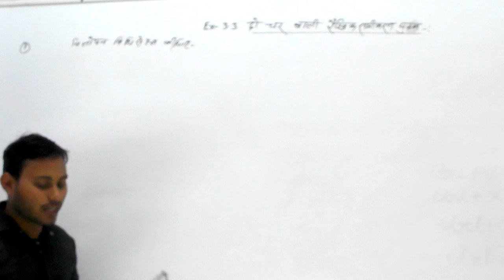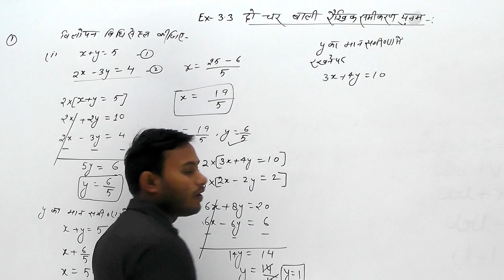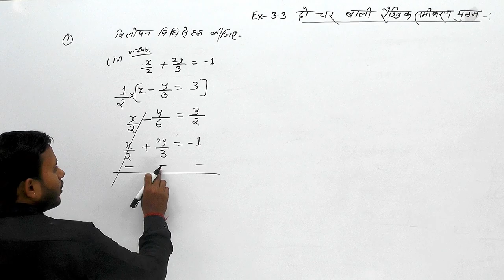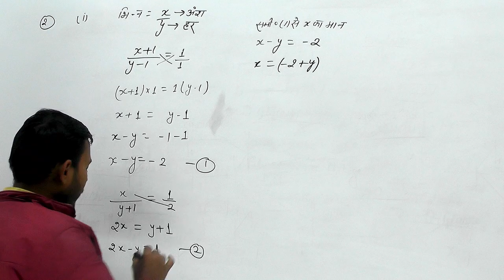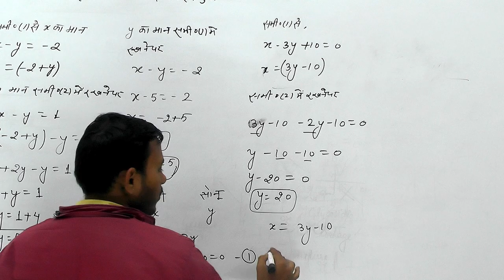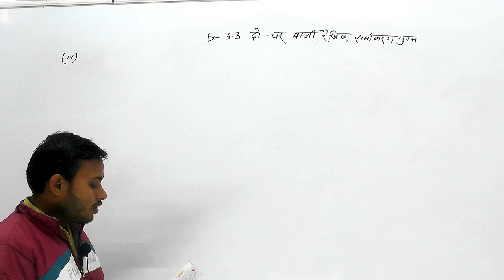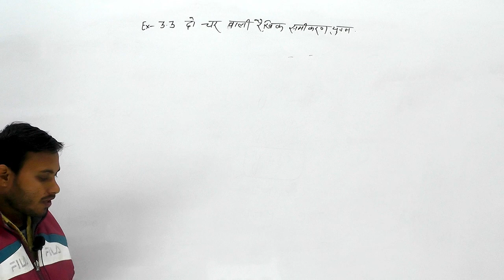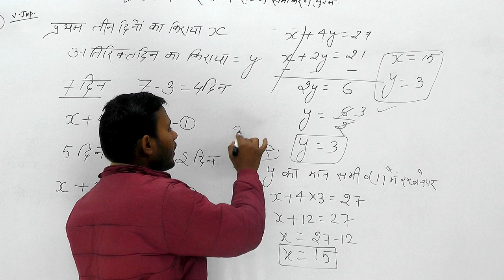Class - 10th || Math || Ex- 3.3 || (दो चर वाले रैखिक समीकरण युग्म) || By Harivansh Sir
Math || Pair Of Linear Equations In Two Variables (दो चर वाले रैखिक समीकरण युग्म) || CBSE Board & UP Board || Class - 10th || Ex- 3.3 || By Harivansh Sir